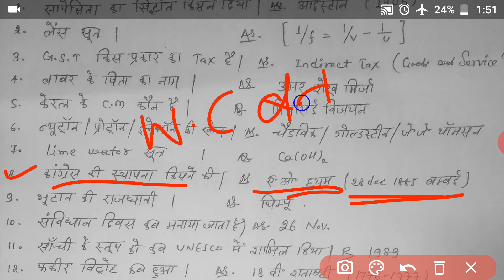RRB NTPC 29 DEC. 1st Shift Question ! RRB NTPC Very Important Question ! rrb ntpc latest update !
NOTE --दोस्तों मैं रेलवे ntpc, group d, alp, ssc , bank से related question science, social science, current affiars , और  latest job  की जानकारी भी समय पर बताता हूँ ।